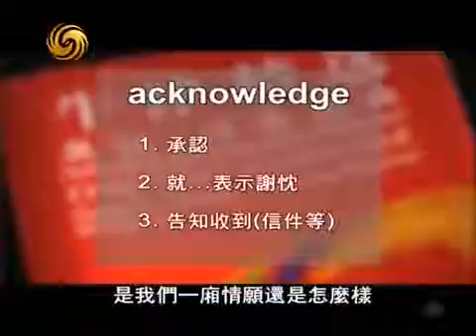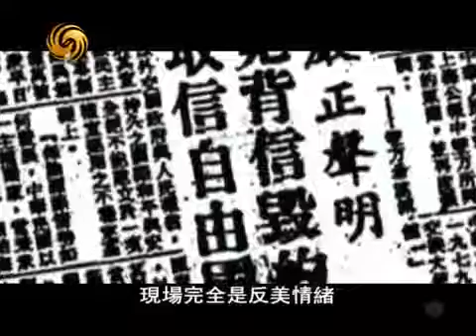《凤凰大视野》20101001 三国志——中美苏外交风云录05